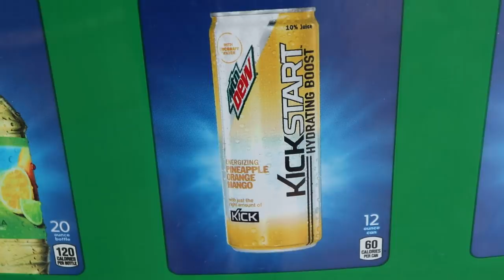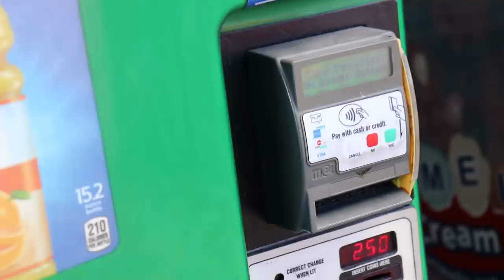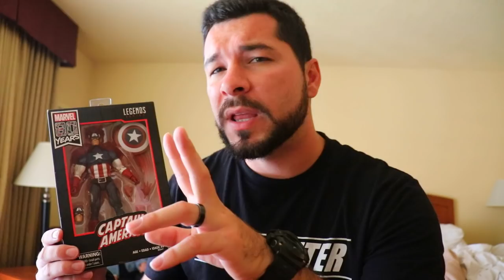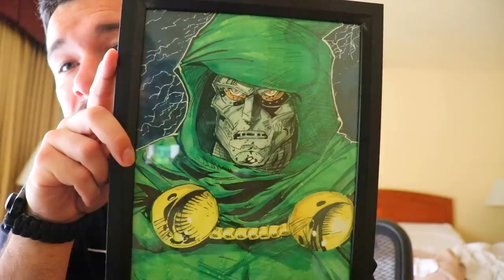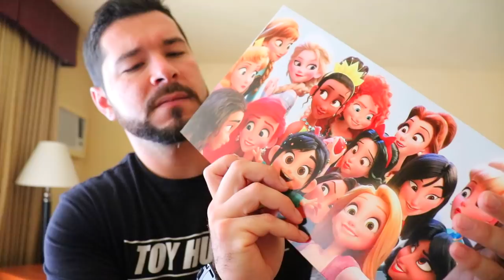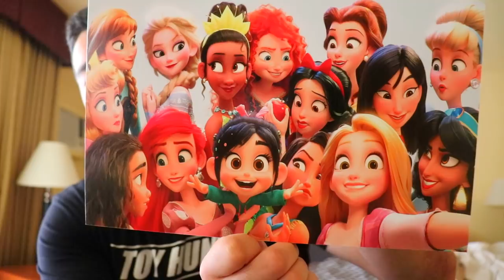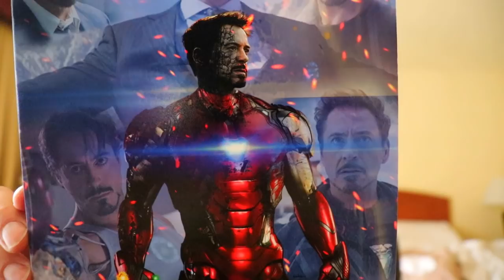FINDING THE COOLEST TOYS! FRANK & SON 2020!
Mary's Instagram!